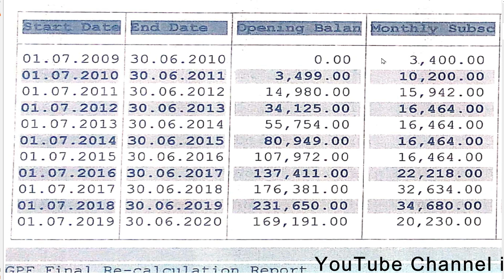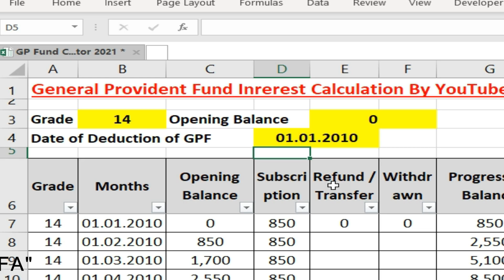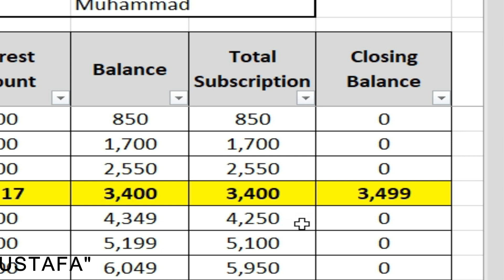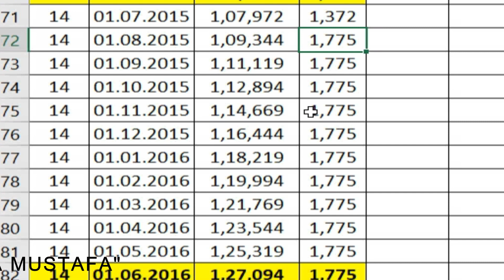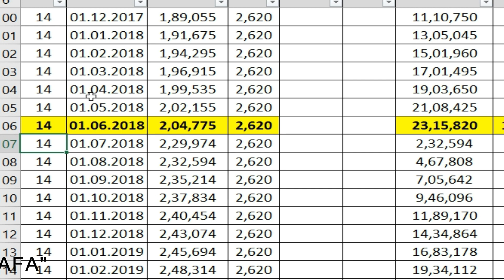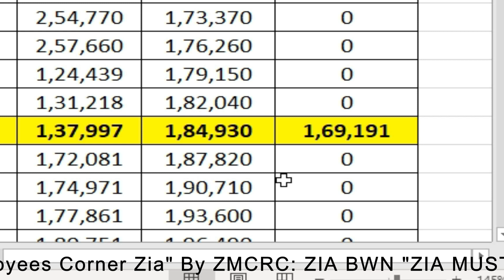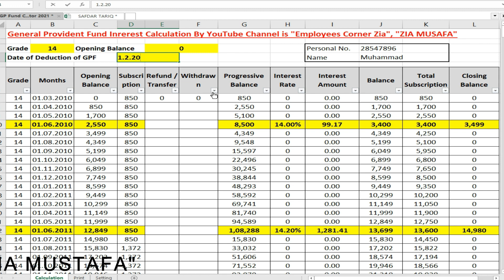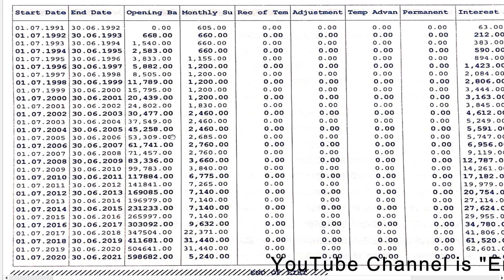GP Fund Statement | GPF Slip | How to solve GPF Balance Problems | GPF Calculator 2021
How to Solve General Provident Fund Balance Problems by GPF Calculator 2021 with Statement/Slip

Most Important Videos about GP Fund Calculators

It must be prepared in M.S. Excel. 30% bonus was remained allowed on interest/profit up to 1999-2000, but later on discontinued. Opening Balance can be zero on the initial start of calculation i.e. from the date of deduction of G.P.Fund. The monthly subscription is changeable as per the actual deduction rate of the GP Fund. Interest Rate accordingly can be changed with reference to the year. In this video, you will learn how to fully calculate the GP Fund. How to do subscription GP Fund calculation? How to calculate GP Fund Advance? General Provident Fund Calculation Formula. GP Fund Calculator 2021. How to Calculate GPF Balance in Urdu. GP Fund Calculator 2021 Latest & Updated Calculation Sheet in Soft Copy Download Links Here.